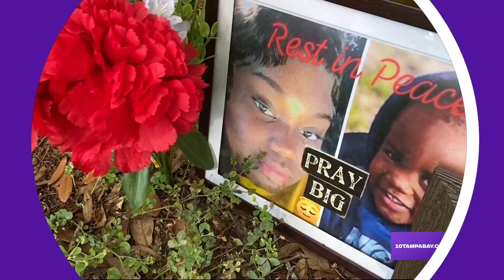1 arrested in connection to Tampa road rage attack; troopers still searching for additional person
Florida Highway Patrol arrested a woman Monday evening in connection to a road rage attack last Tuesday caught on video in Tampa.

Shaniah Cofield was taken into custody days after she was seen on footage attacking another person's car on the road after a minor crash, troopers report.

Troopers are still searching for 22-year-old Peter McClarin of Plant City. Anyone with information about where he is is asked to call *FHP (*347) or Crime Stoppers at **TIPS.